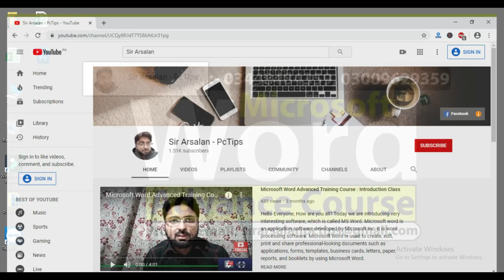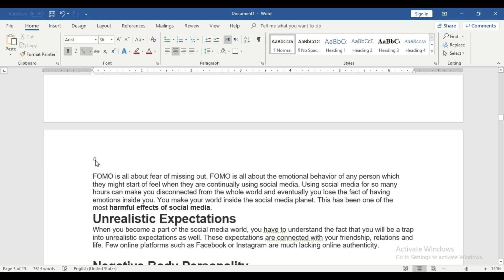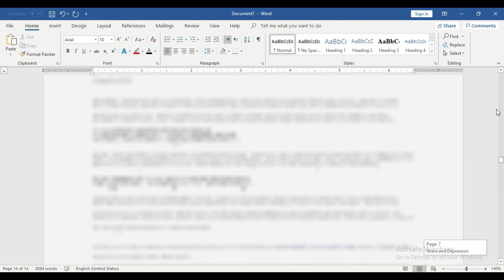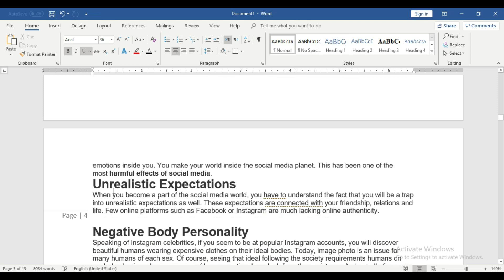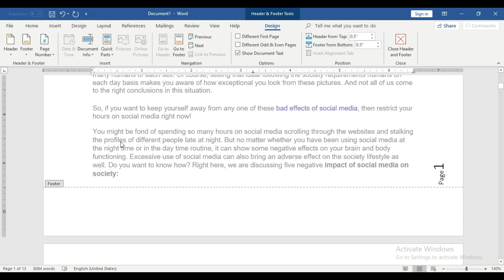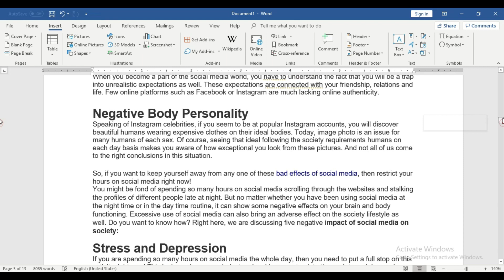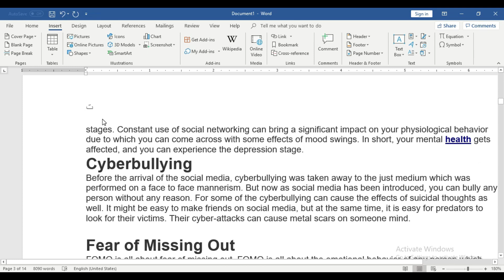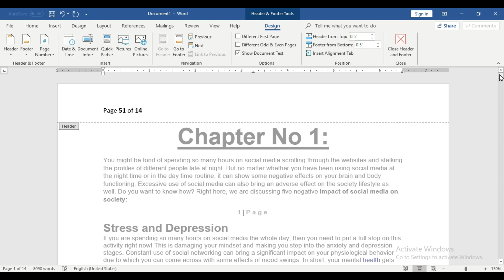How to Insert Page Number in Ms Word in Urdu - Class No 16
Hello Friends in this lecture we will learn How to Insert Page Number in Ms Word, how to Insert Page Number in Header or in Footer, insert page number on Left Side of Page, Insert Page Number on Right Side of Page. Add Page Number on Current Page Position. Advance level Page Number tutorial by sir Arsalan.
⬛ Student Registration
⬛ Follow and Like my Page on Facebook